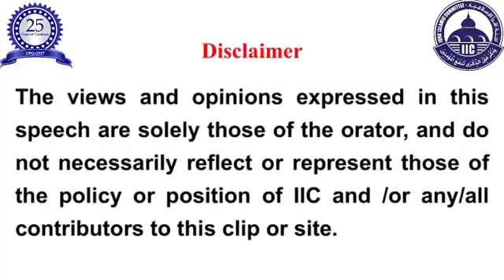ස්වර්ගය හා නිරයෙහි අාවරණය